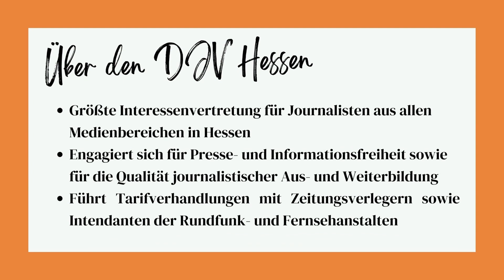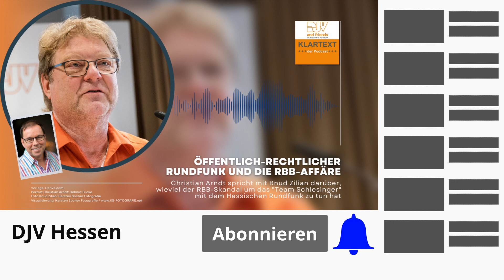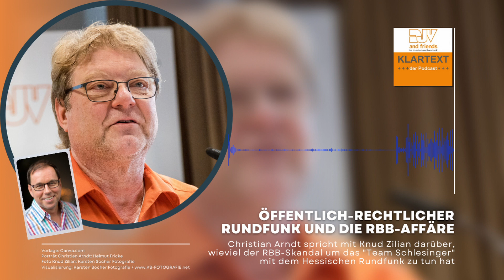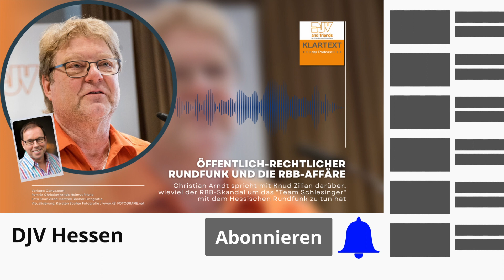"Klartext - Der Podcast" - Folge 004 mit Knud Zilian - Öffentl.-Rechtl. Rundfunk und die RBB-Affäre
In der vierten Folge von "Klartext - Der Podcast" lässt sich Christian Arndt von Knud Zilian (1. Vorsitzender DJV Hessen und Mitglied im Personalrat beim Hessischen Rundfunk) erklären, wieviel – oder wie wenig – der RBB-Skandal (@rbb) um das "Team Schlesinger" mit dem Hessischen Rundfunk (@hessischerRundfunkARD) zu tun hat. Welcher Schaden ist jetzt schon für das öffentlich-rechtliche System entstanden - und wie lässt sich ein "Flächenbrand" noch verhindern?

Knud Zilian fordert Entschleunigung und Augenmaß bei der digitalen Transformation, einen wirklich unabhängigen Rundfunkrat mit mehr Kontakt zur Basis und sieht dunkle Wolken am Tarifhimmel heraufziehen. Auch das Wort "Streik" bleibt nicht unausgesprochen...

"Klartext - Der Podcast" ist der Podcast des DJV Hessen. Christian Arndt spricht mit seinen Gesprächspartner über Themen, die Journalisten unter den Fingernägel brennen und über die Situation bei den hessischen Zeitungsverlegern sowie bei den Rundfunk- und Fernseh-Sendeanstalten.

Die Folge erschien erstmalig am 26. August 2022 auf Soundcloud (Link am Ende der Beschreibung).

Porträt Christian Arndt: Helmut Fricke
Foto Knud Zilian: Karsten Socher

(KS)